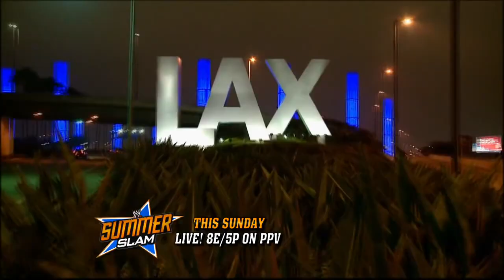Don't miss the SummerSlam Kickoff Show - This Sunday!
This Sunday: Shawn Michaels, Booker T & Natalya host the SummerSlam Kickoff show featuring a United States Championship match between RVD and Dean Ambrose.  Check out the SummerSlam Kickoff Show when it streams live, this Sunday at 7:00 p.m. ET/4:00 p.m. PT.